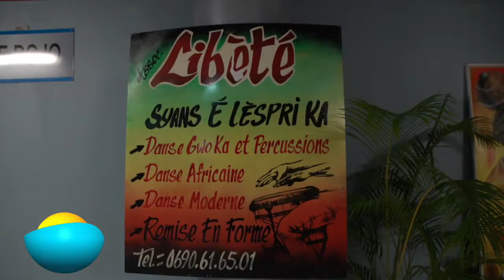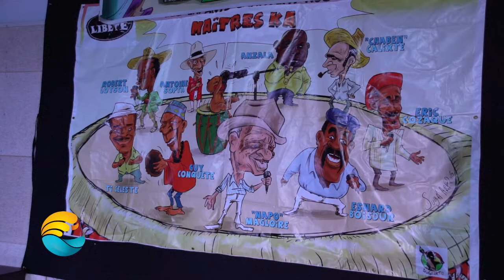Les enfants chantent nos maitres Ka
Retour en images sur l'un des événements culturels du week-end : Les enfants chantent nos maîtres ka !